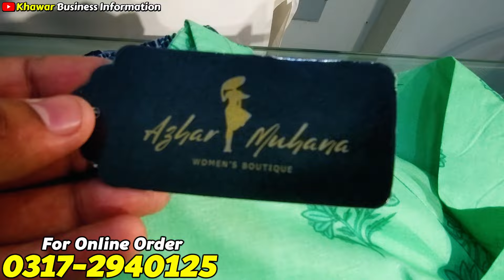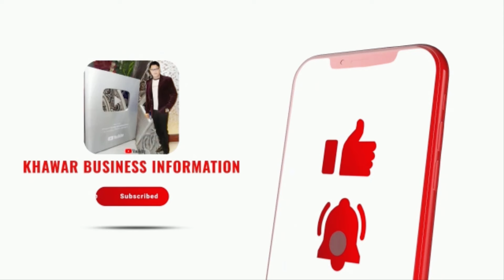OMG😱 Ladies Stitched Suits | Stitched Suits Wholesale Karachi | Summer Collection | XL,XXL Available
OMG😱 Ladies Stitched Suits | Stitched Suits Wholesale Karachi | Summer Collection | XL,XXL Available @KhawarVlogs1

Asslam-O-Alikum Viewers!! Hope you are fine, today video is very interesting because i visited at very cheapest Factory Outlet of Branded Lawn Stitched Suits of 100% Original Branded Dresses in Wholesale Price.

~ 𝗔𝗗𝗗𝗥𝗘𝗦𝗦 ~
AZHAR MUHANA *Factory Outlet*
Manufacturer ! Wholesaler ! Retailer
Shop # B-13, Basement Gul  Tijarah Mall Karachi
Beside Gul Plaza Karachi

** 𝗬𝗢𝗨𝗥 𝗦𝗘𝗔𝗥𝗖𝗛𝗘𝗦 **
wholesale stitched suits
stitched suits
branded stitched suits
stitched suit wholesale market karachi
stitched branded suits wholesale
stitched lawn suits wholesale
wholesale ladies stitched suits
wholesale stitched dresses
branded stitched suits wholesale
khawar business information new video
bonanza satrangi
tawakkal fabrics
Bin Saeed
khaadi
sapphire
gul ahmed
saya
salitex